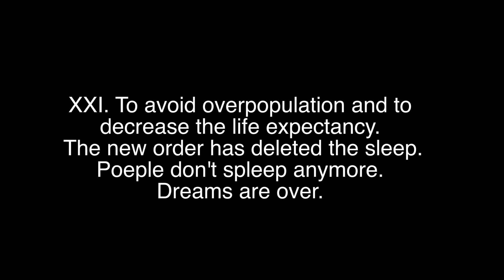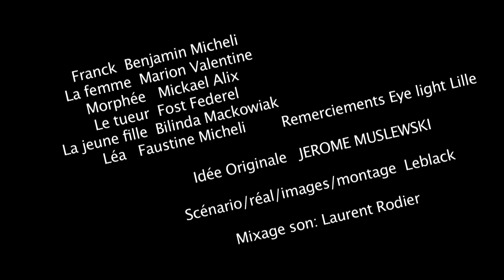sleepless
XXI. To avoid overpopulation and to decrease the life expectancy.
 The New Order has deleted the sleep. Poeple don't spleep anymore.
Dreams are over.